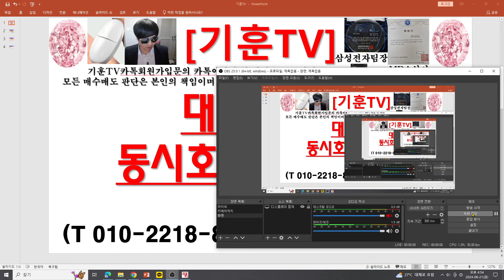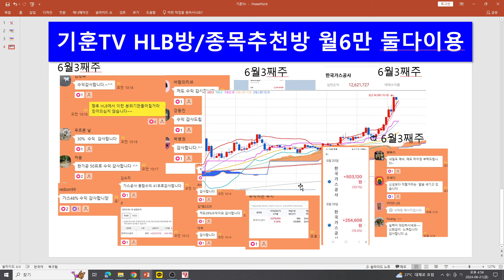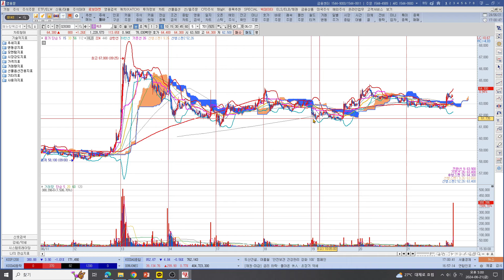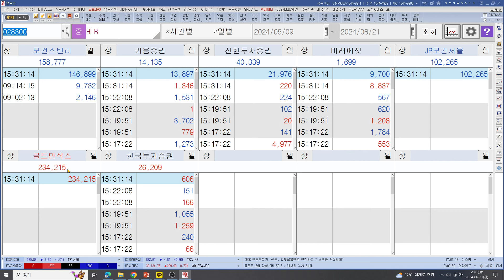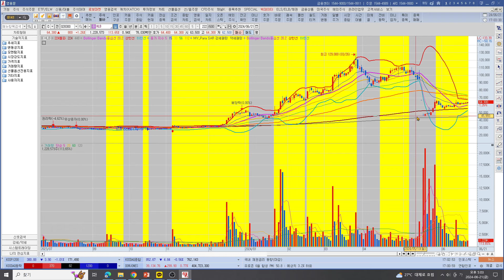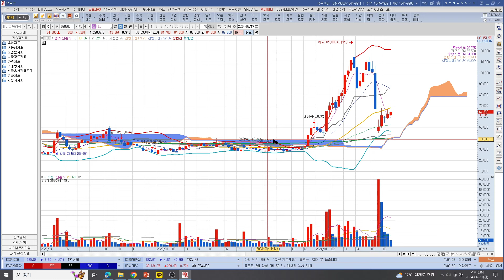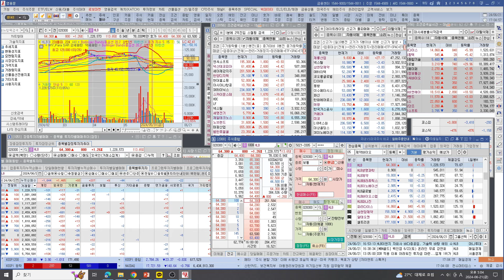[주식투자]HLB(대물HLB! 동시호가전쟁이유!)